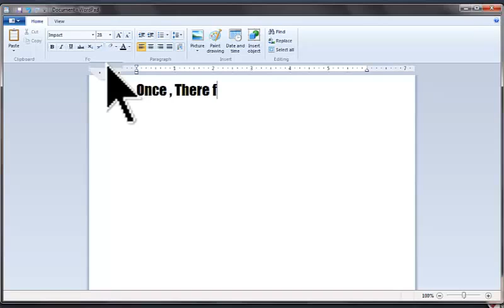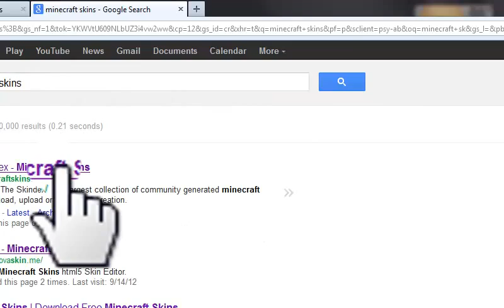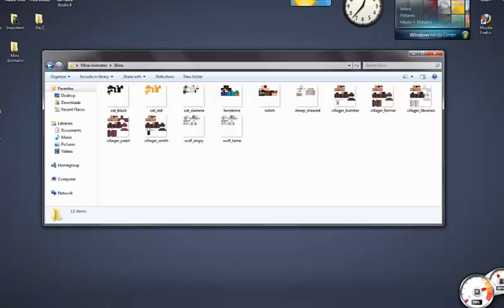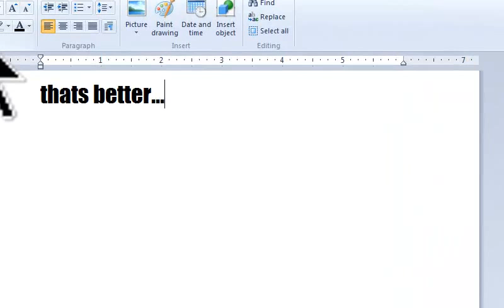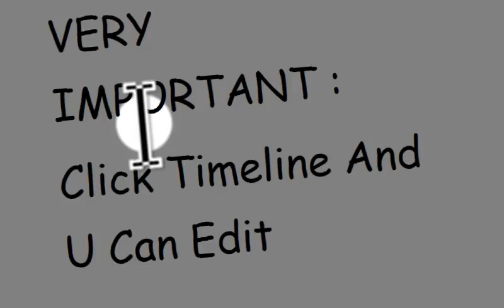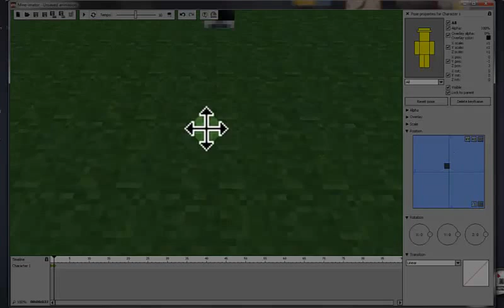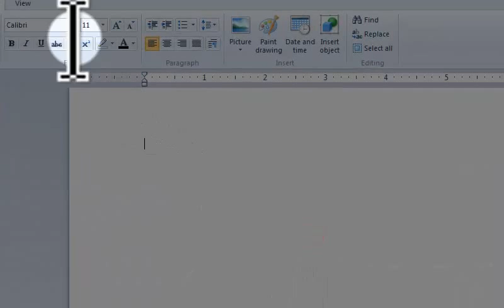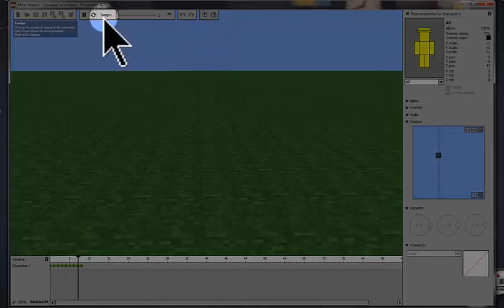How To Make A Minecraft Animation EASY! NO EFFORT!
Read!